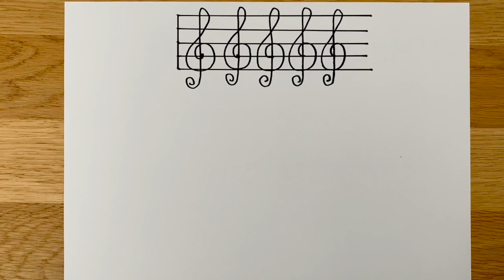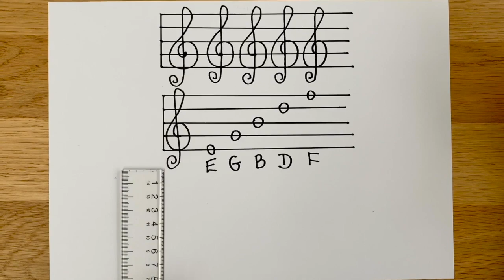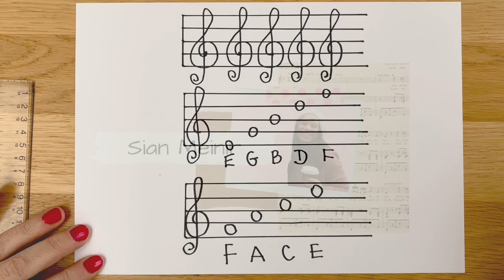Sian Meinir Theori Cerdd Gwers 1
Dysgu’r Erwydd, Yr Allwedd Trebl, Nodau Trebl